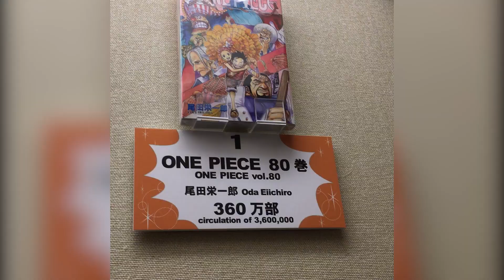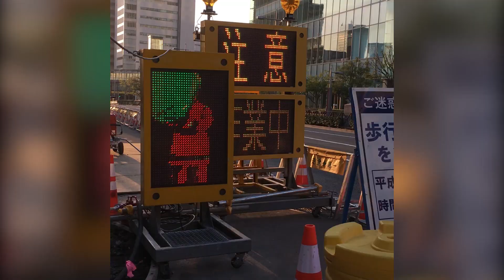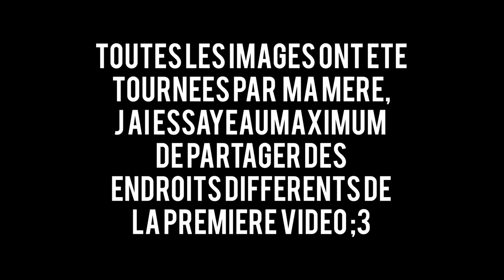VLOG- Japon Kyoto/Tokyo [#2] [2017]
→ voici la partie 2 du vlog au Japon, je ne savais pas que ma mère avait plein de rushs sinon je n'aurais fait qu'une partie xD donc dans cette partie il n'y a quasiment aucun endroit déjà présent dans la première partie !